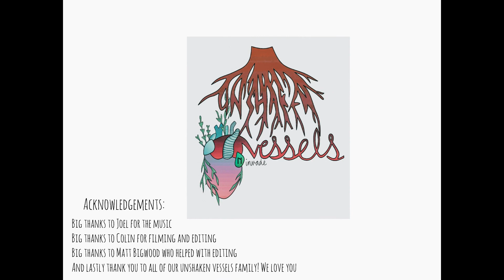Flipping Tables Devo #197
Hey everyone! hope you enjoyed this devo Katelyn shared!  We really appreciate the support.

Filming and editing: Colin Calahan
Thanks to our whole vessels family!